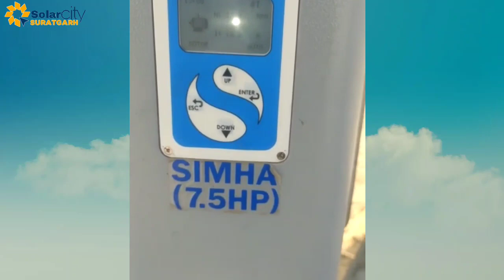7.5 hp 70 फीट पे मोटर shakti solar pump 23 सौर ऊर्जा प्लेट, मैनुअल स्ट्रक्चर , LuBi penls 335w 2023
10 hp 70 फीट पे मोटर shakti solar pump 24 सौर ऊर्जा प्लेट, मैनुअल स्ट्रक्चर , LuBi penls 335w low price in  2023 (@solarcitysuratgarh

ac wair
dc wair
3core ac wire
GI structure
zinc iron pipes
earthing chemical
solar meter
net meter
solar batteries
ongreed inverter
offgreed inverter
hybrid inverter

solar system setup

monoblock 7.5 HP/5.5 kw

lubi best panel 335 watt polycrystal aquasun solar drive

best price in India 7.5 HP solar system for agriculture farmer

solar setup installation complete information texmo taro pump monoblock motor

solar water pump project
solar water pump scheme
solar water pump controller pump for home
solar water solar water pumping scheme application form
solar vfd drive.
what is solar vfd
invt solar pump vfd ac system
vfd price
solar vfd inverter
solar pump controller vfd
5hp solar pump price.
5hp solar pump subsidy in rajasthan 2023
solar pump shakti
how to run water pump with solar
3HP Ac solar pump
5hp solar pump
7.5hp solar pump
make a solar water pump.
cost of solar water pump

Instagram_pardeep_kumar645

सौर ऊर्जा सेटअप की कंप्लीट जानकारियों और सलूशन के लिए संपर्क only for Shri Ganganagar district

SOLAR CITY SURATGARH 🙏